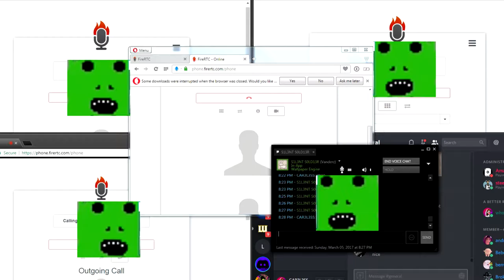QUICKTAGE [#1] (CS:GO, Unfunny Prank Calls)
This series is gonna be an excuse for me to upload 1-3 minute videos (Which i can make way more often than just 2 videos a month)
**This video has clips that were each recorded with different software, which explains the change in fps**